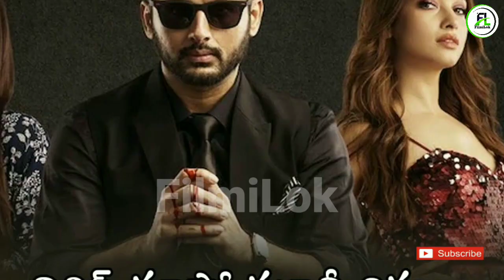top 6 south crime mystery thriller movies in hindi | new south movie 2023 | Gurudev hoysala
Your Queries
1.Baby full movie in hindi dubbed
2.hero full movie hindi dubbed
3. gurudev hoysala full movie hindi dubbed
4.Maestro full movie hindi dubbed
5.The ghost full movie hindi dubbed
6.Naanu mathu gunda full movie hindi dubbed
7.South Murder mystery Thriller Movies In Hindi
8. Top new south indian movies dubbed in hindi full movie
9. Top 5 south movie 2023 hindi dubbed
10. Top 6 south new movie 2023 hindi dubbed
11. new south indian movies dubbed in hindi 2023 full
12. south indian movies dubbed in hindi full movie 2023 new
13. south movie love story

Hello Guys Your FilmiLok is here ! Entertainment station here's the Best Movies News and Updates, Top 5 Best South Movies list, Top South 10 Movies in Hindi Dubbed, Top 10 Movies list and more about Filmy Topic and Reviews. - FilmiLok